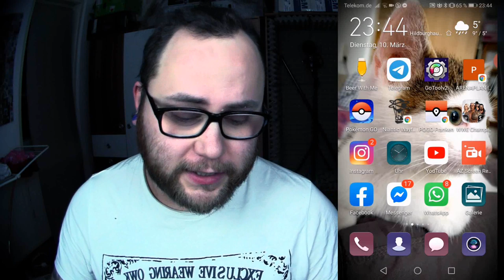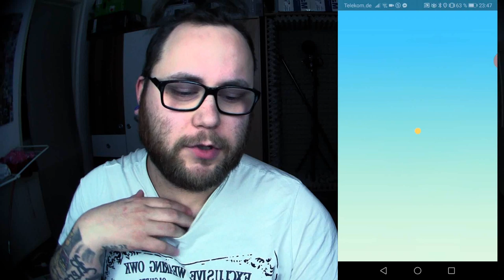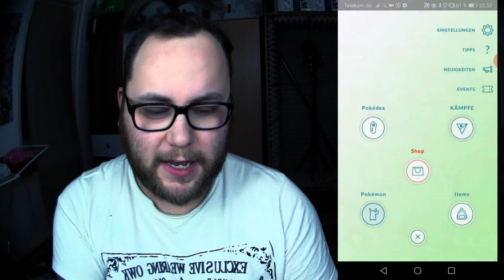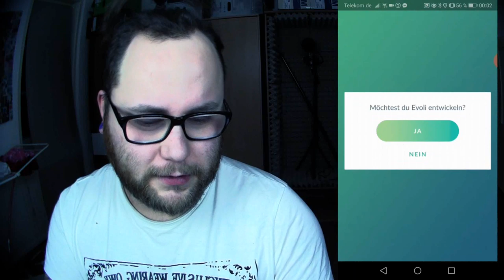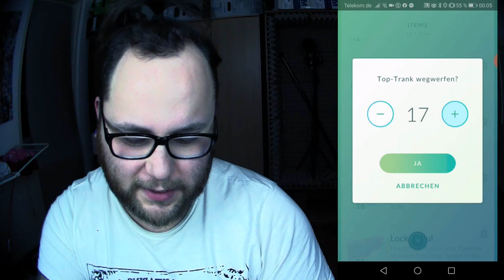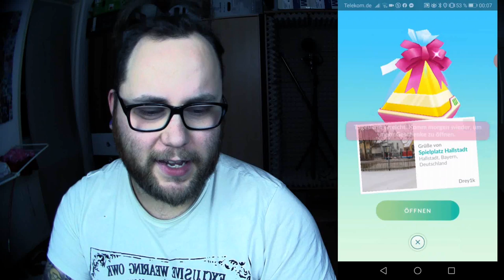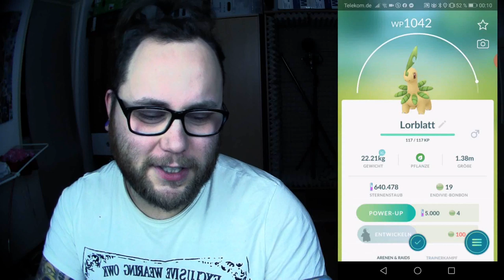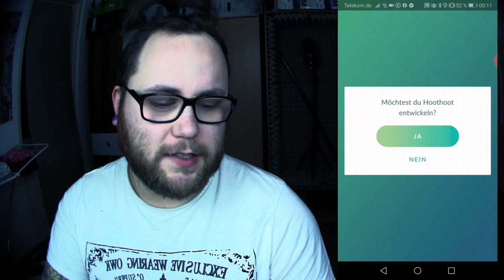So levelt man effektiv ... Landei EP Trick !!! (Catchy Bisafan Titel) | Pokémon GO Deutsch # 663